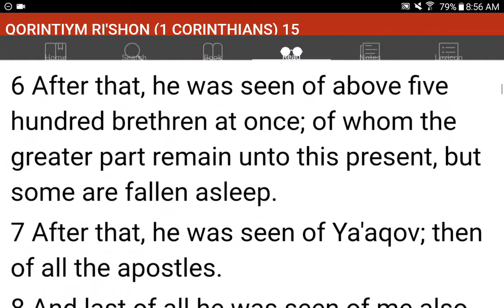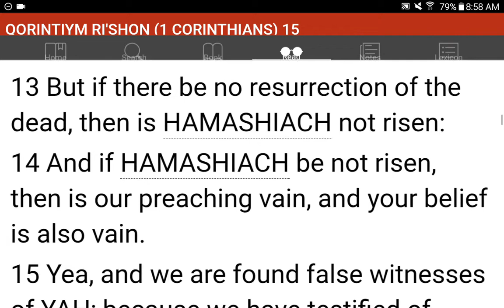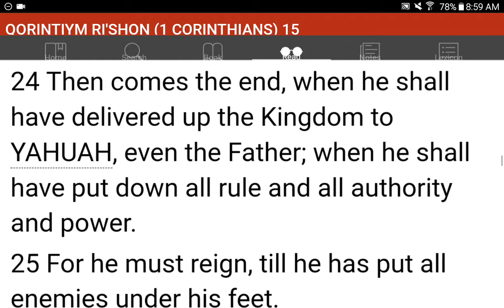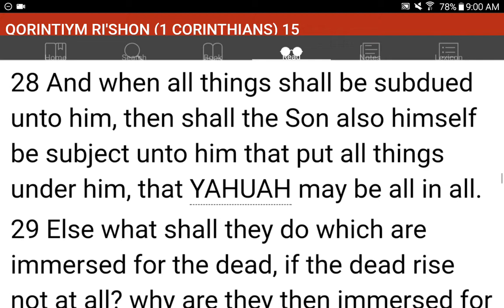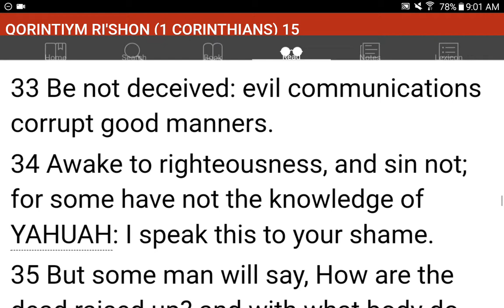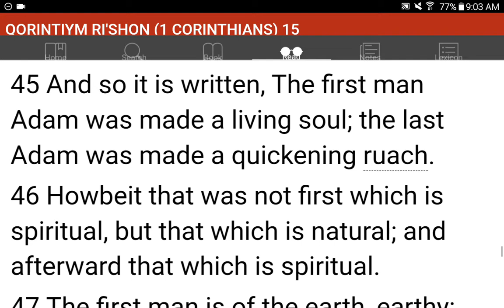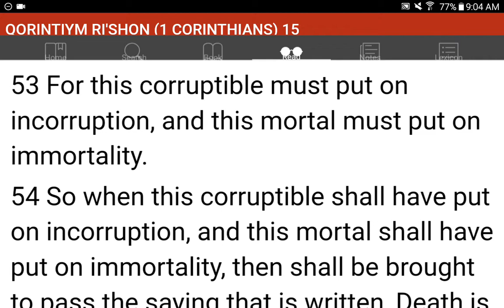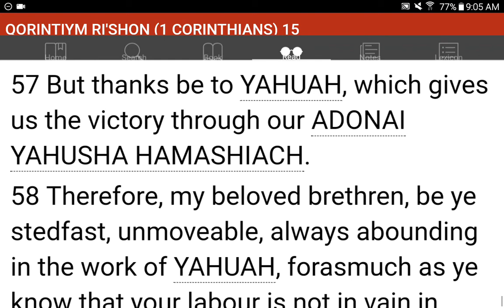💜h?™ "What's the MOST HELPFUL & SIMPLEST WAY that WORKS?"™ GIVE 1P/Month NOW! GCash